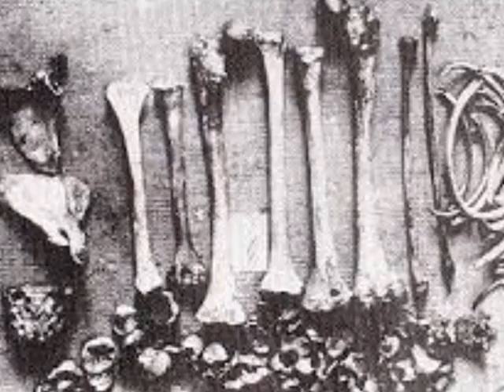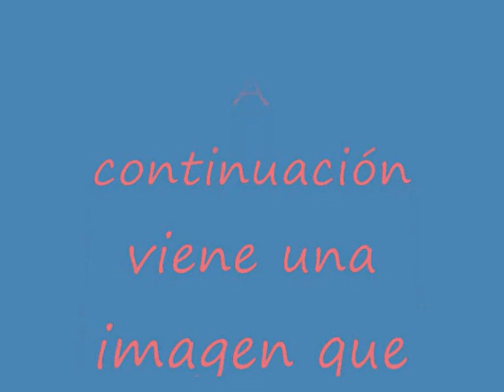Vampiros 4, vampiros de carne y hueso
¿Existen realmente los vampiros? ¿O son productos de supersticiones milenarias? Convengamos que muchas de las historias que nos llegaron desde la antigüedad remota pueden ser más imaginarias que reales. Sin embargo, hay personas que sienten una fuerte atracción por la sangre, ya sea que quieren verla correr o beberla. Estos individuos bien podrían ser rotulados como vampiros. La ciencia los considera como que sufren desórdenes mentales, pero aún no saben como tratarlos y curarlos. Entre los criminales hubo y hay algunos de este tipo. Vamos a conocer dos casos muy famosos ocurridos en Alemania en el primer tercio del siglo XX.